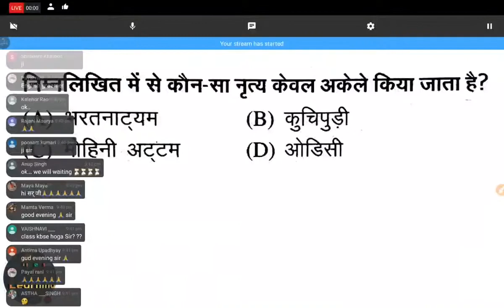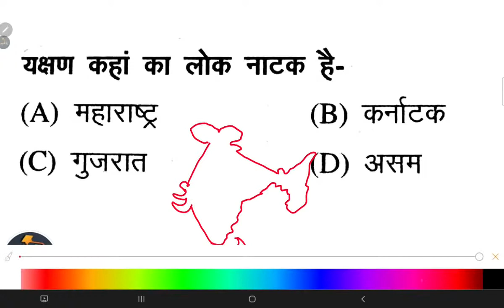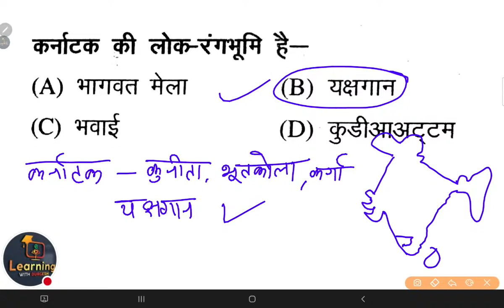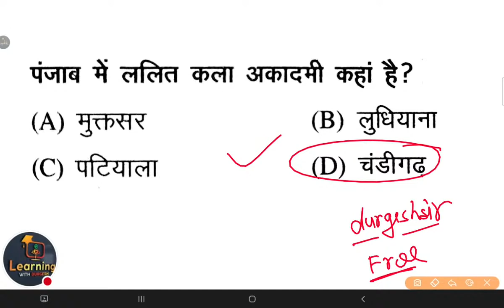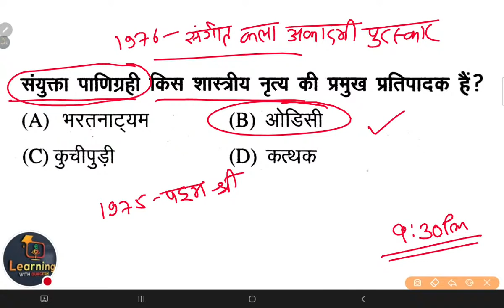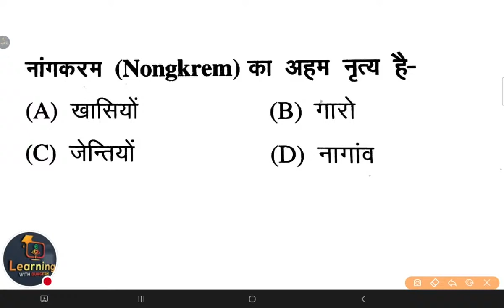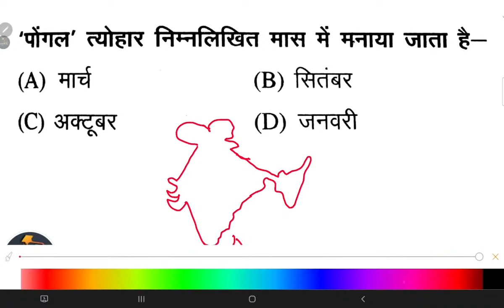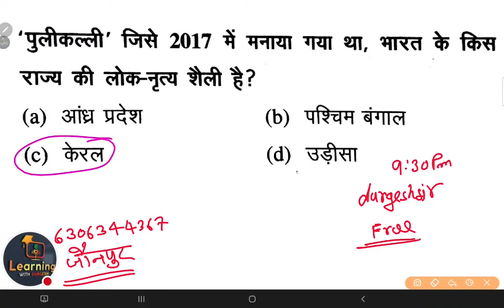🔴SUPERTET शिक्षक भर्ती विविध , नृत्य Day-14 GS GK By Durgesh Sir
👇🏻 फेसबुक पेज 👇🏻

👇🏻   यूट्यूब चैनल 👇🏻